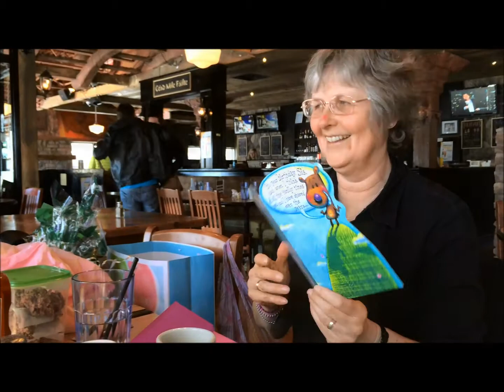Happy 60th Birthday Patty! God sends no stress that chocolate and prayer can't handle!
Patty puttin' on the ritz!